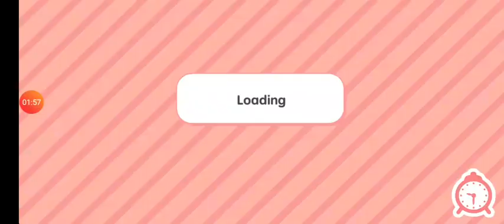Partie 2 je découvre mon lieu de travail + déco !! 🌱📦💖